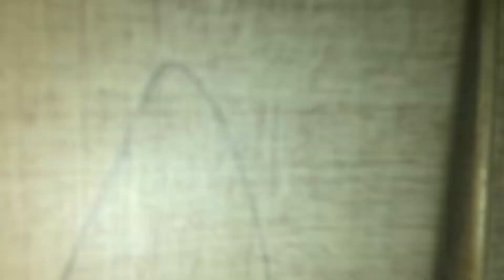Aj tou namaz nikal jati